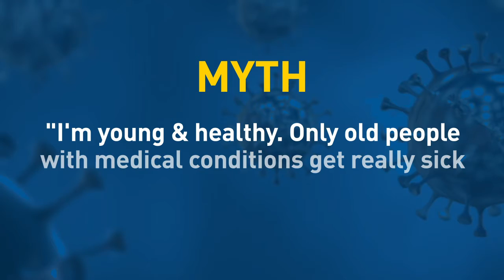COVID-19: Myth vs. Reality with Dr. Matt Scholl - "Isn't it just like the flu?"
Think COVID-19 is "just like the flu?" UWindsor's Dr. Matt Scholl is here to set the record straight.